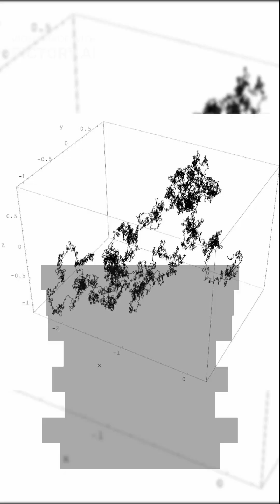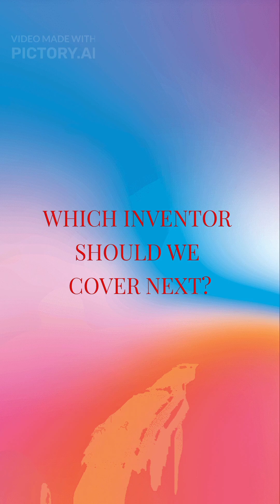“How One Mathematician Invented the Science of Control”|Cybernetics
Norbert Wiener was born on Nov 26, 1894 — he founded cybernetics with his 1948 book, creating the theory of feedback that powers modern control systems, robotics, and early AI. Short, sourced history with links. Which pioneer should we cover next? Follow & comment

2. “How One Mathematician Invented the Science of Control”

3. “Norbert Wiener: The Voice Behind Machines That Learn”